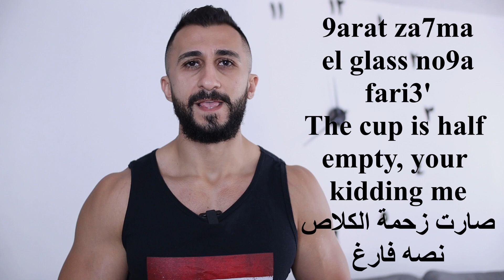Iraqi Expressions That Are Impossible to Translate 1 - مصطلحات عراقية مستحيل ترجمتها بالانجليزي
In this video I will take you through some Iraqi Idioms that are impossible to translate in English
في هذا الفديو راح اتكلم عن بعض المصطلحات العراقية من المستحيل ترجمتها بالانكليزي. ترجمة متوفرة بالعربي

Important Videos on the channel

Another Great Channel To Learn Arabic. 100% in Arabic